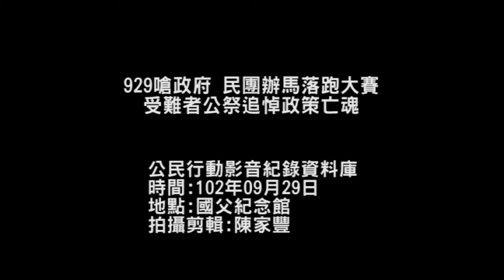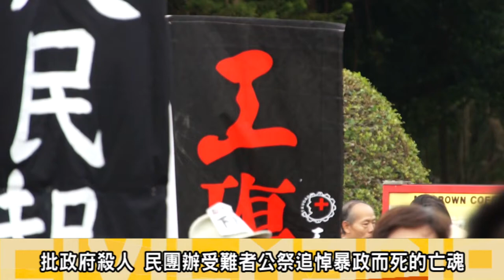929嗆政府 民團辦馬落跑大賽 受難者公祭追悼政策亡魂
929嗆馬第二波，關廠工人連線47個社運團體與民眾，舉辦「金靠盃馬英九落跑大賽」，諷刺一國元首不敢面對民不聊生，落跑躲進戒嚴時代的草山堡壘。藉此告訴那些殺人政客、和稀泥政客：「跑得了廟、跑不了和尚」，你們躲到哪，人民就會嗆到哪！

並在稍後於國父紀念館大門口，舉辦「政府殺人、受難者公祭」活動。
在國父面前舉辦公祭儀式，要讓社會看到這個國家的背信忘義、不公不仁，號召民眾參與集體用「威鞋」來表達憤怒的大典，當頭棒喝這些無能、無感的當權者！